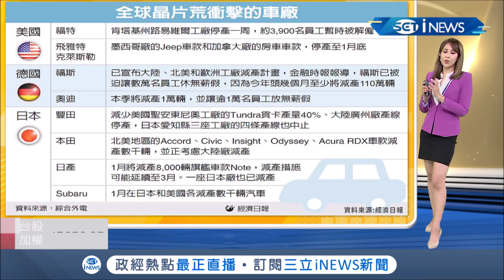全球車用晶片大缺貨！新車銷售創15年新高 台積電急調度車用八吋產能｜主播 詹璇依｜【財經必知道】20210126｜三立iNEWS